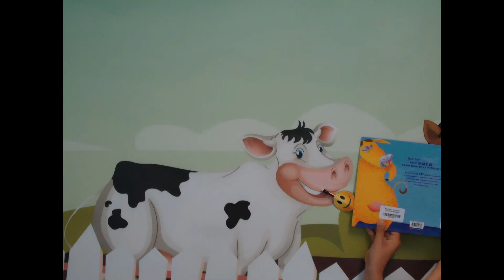OM BMOH A vaca inteligente